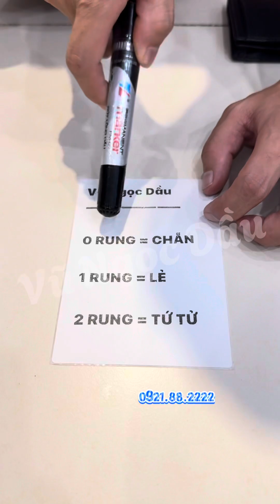Chỉ cần có chip báo rung thôi là nhìn thấy chiến thắng rồi.|| Vũ Ngọc Dầu